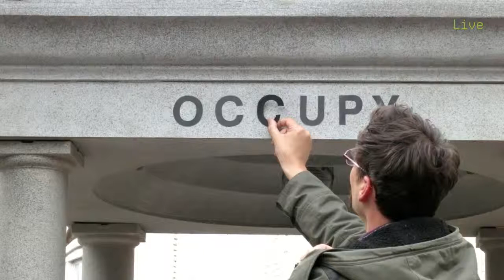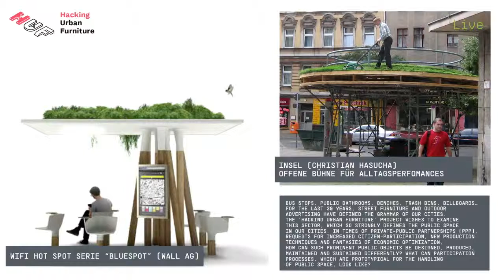Philip Horst Artist. KUNSTrePUBLIK, co-founder ZK/U Berlin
Spaces, Places, Dis-placements

International Conference "Work as Invention - Art for Social Change"
Streamed live on 31 March 31 and 1 April, 2017

The Artecitya Conference by Goethe-Institut Thessaloniki, Greece aims at creating a productive exchange between the fields of art, labour, politics and research-based knowledge, aiming at a trans-disciplinary approach. It shows the mutual dependence of work and art in envisioning the future of an upcoming society.

Co-Organised by:
Hyperwerk Institute for Postindustrial Design – Academy of Art and Design – University of Applied Sciences & Arts Northwestern Switzerland, Basel and the LABattoir project